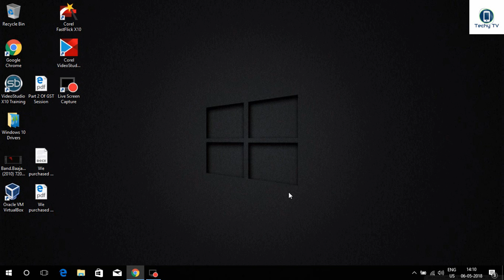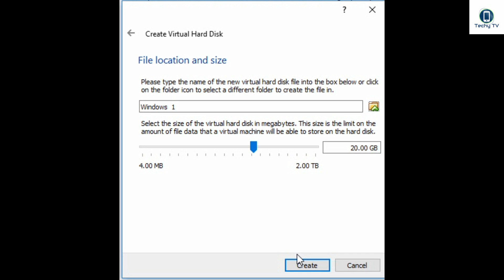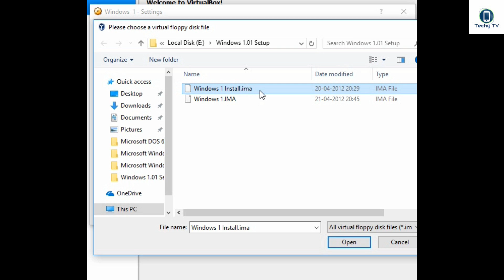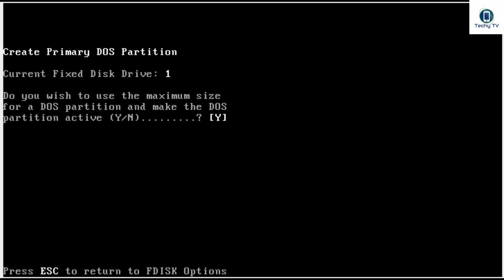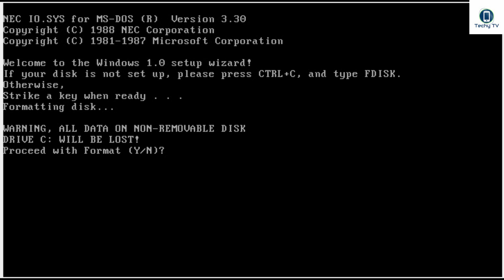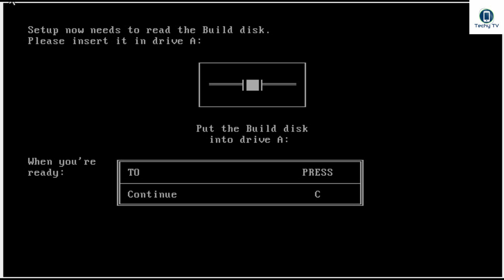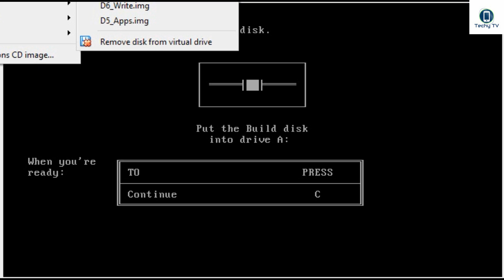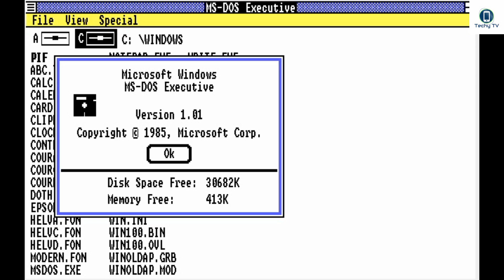"Windows 1" First version Of Windows OS Installation Explained In Hindi!!!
Namashkaar Dosto kaise ho app log aj hum dekhengey Windows 1.01 ko kaise install kiya jaye aur windows 1 kaisa dikhta tha toh aiyee suru karte hai.